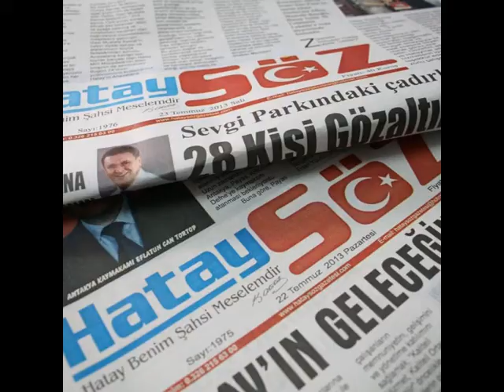TEYAKKUZDALAR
Hatay Büyükşehir Belediyesi Su ve Kanalizasyon İdaresi Genel Müdürlüğü (HATSU), eskiyen altyapı hatlarında ve kullanılan bacalarda oluşan sorunların yapılan yenileme çalışmaları ile giderildiğini duyurdu.